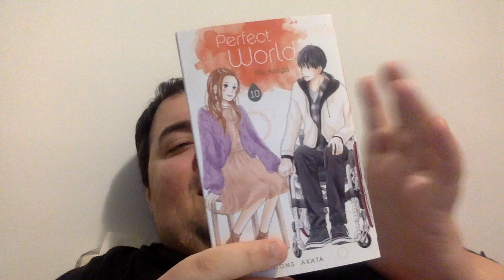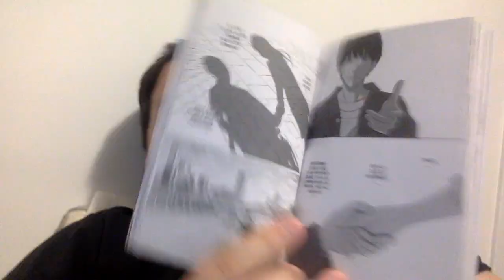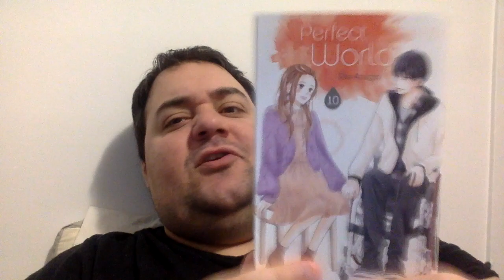Critique Perfect World 10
Nos 2 tourtereaux viennent tout juste de se marier que les deux pensent à fonder une famille. Cela ne sera pas facille et c'est le temps d'apprendre le processus dans leur situation.